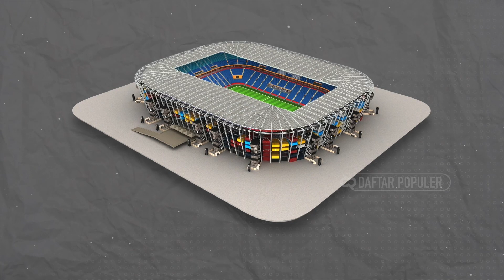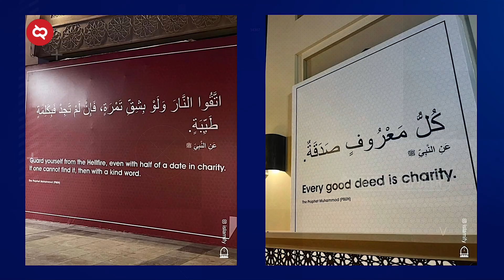Pantas Piala Dunia Qatar Jadi Sorotan Dunia! Fakta Menarik Tuan Rumah Qatar yang Perlu Kamu Ketahui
Piala Dunia telah digelar. Sudah beberapa kali pertandingan fase grup berlangsung. Meski Qatar mengawali laga dengan kekalahan, tapi kita mesti salut. Karena selain isu main uang dan dianggap tak pantas menjadi tuan rumah, banyak hal menarik dalam perhelatan kali ini, yang bisa diapresiasi.